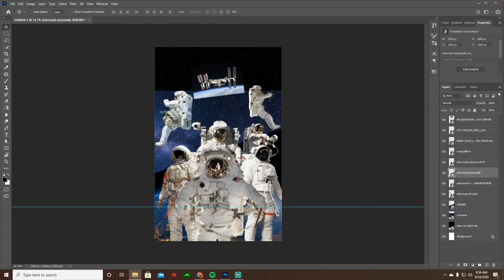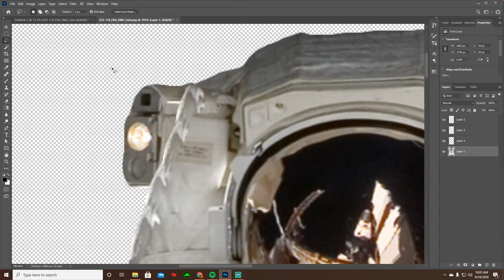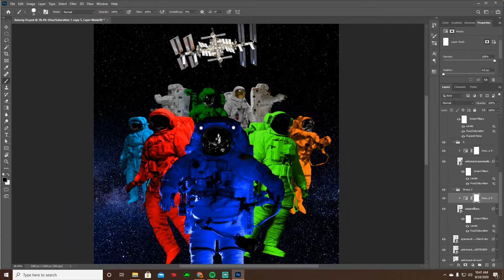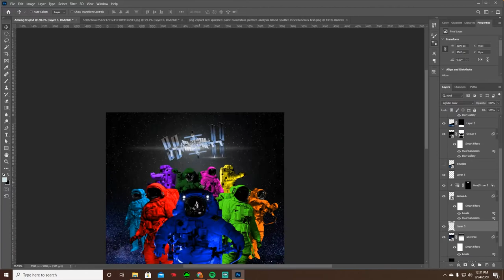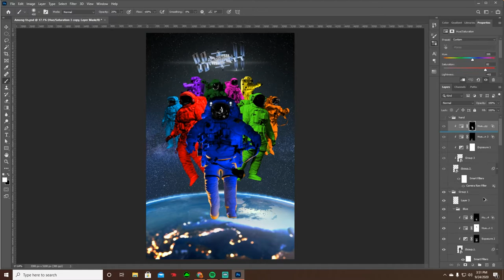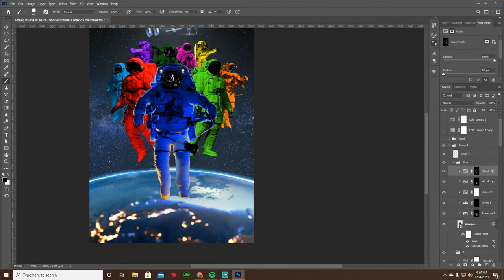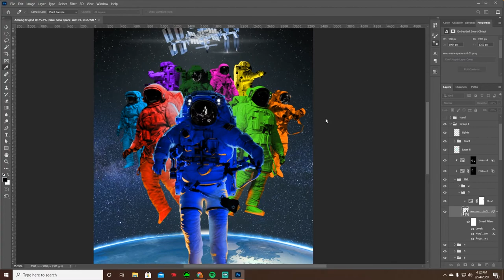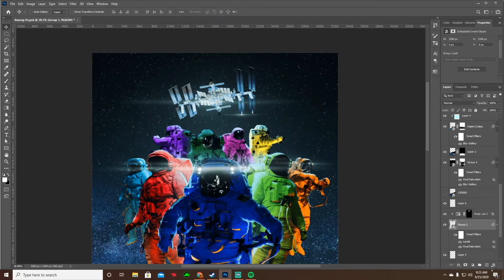Among Us | Photo Manipulation (photoshop) (Speed Art)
The photo manipulation process from start to finish. Among Us Movie Poster design.